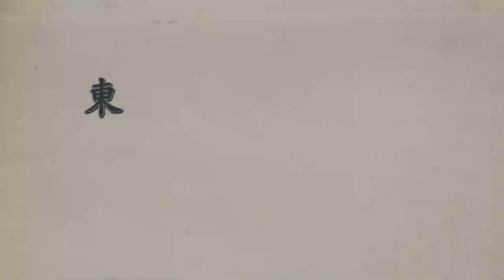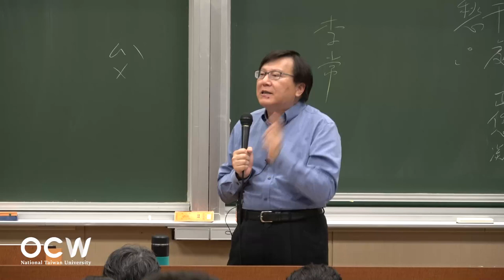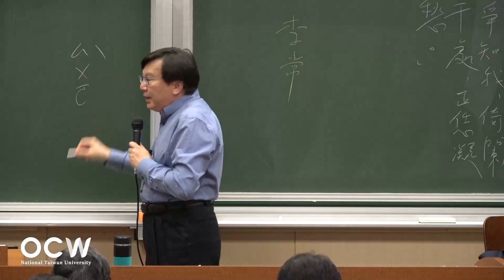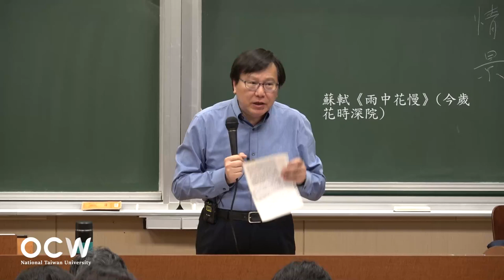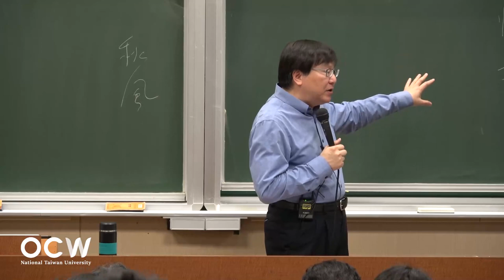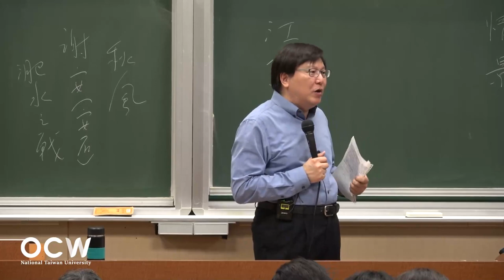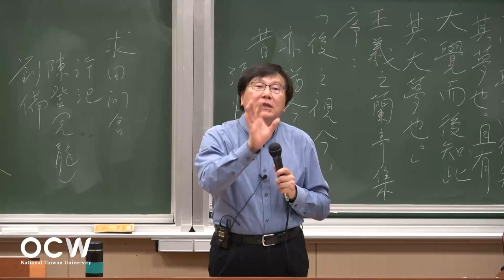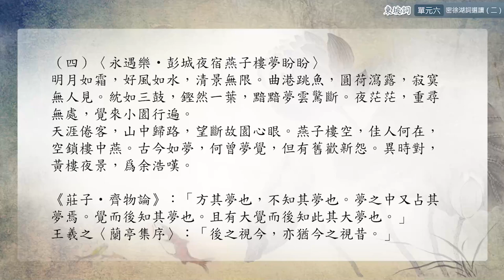東坡詞 06. 密徐湖詞選讀 (二)